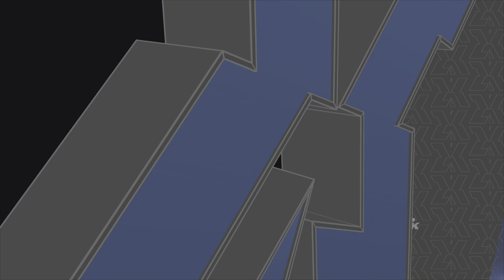THE LEAGUE Highlights: Pre Season NBA2K24 PS5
Just a few highlights showcasing some gameplay using my custom settings in NBA 2K24. Hope you guys enjoy and please comment who is your favorite team!